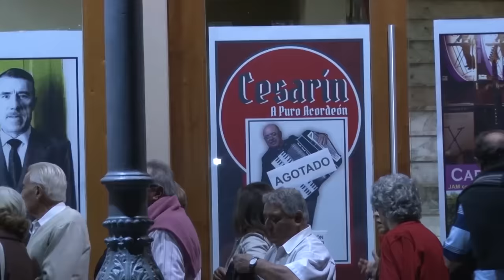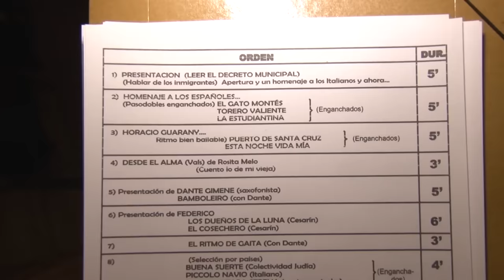Cesarín - "A Puro Acordeón" - TEATRO DANTE 2014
Concierto realizado por el músico Juan José Mattei "Cesarín" en el TEATRO DANTE de la ciudad de Casilda (Santa Fe - Argentina). Dicho evento se realizó el viernes 25 de abril del año 2014.

En el recital pueden apreciarse las diferentes facetas y rítmicas que pueden abarcarse con el "Acordeón".  Luego, a pedido del público, dicho espectáculo volvió a realizarse el 6 de junio de 2014 con un marco idéntico al primero.